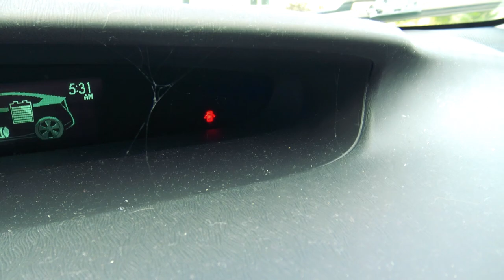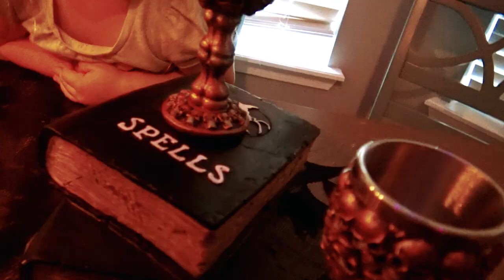🙄 WILL THE TOW TRUCK SAVE THE DAY?! 🙄 REAL LIFE STRUGGLES| SMELLYBELLY TV VLOGS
Both of our cars are broken!! We get one working well enough to get us to our destination, but we contiue to have car struggles throughout the day. Will we ever be rescued by the tow truck guy?! Even though things are going wrong we still have fun. Terra ordered new halloween decorations to put up, and Rory puts on a spooky show for you guys!! THANKS SO MUCH FOR ALL OF YOUR LOVE AND SUPPORT!!